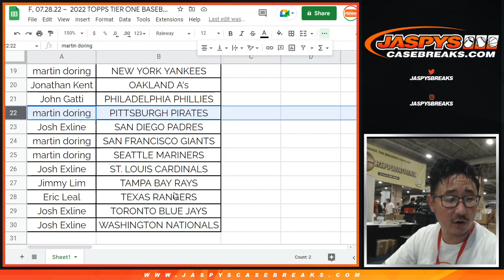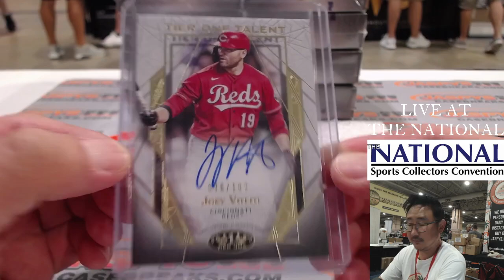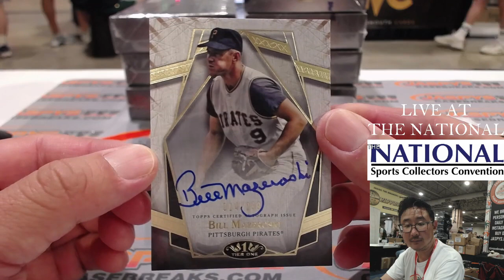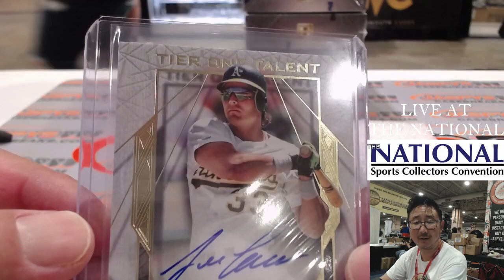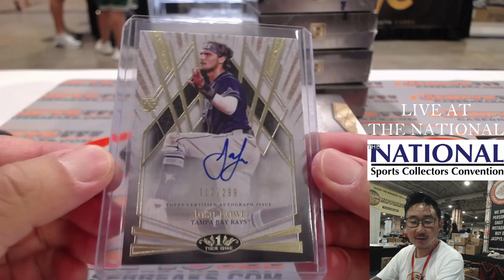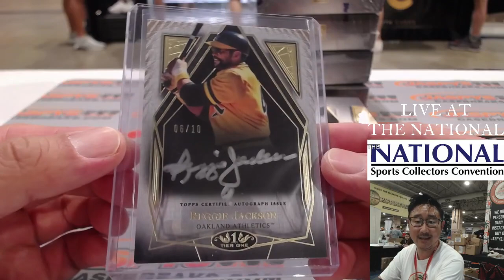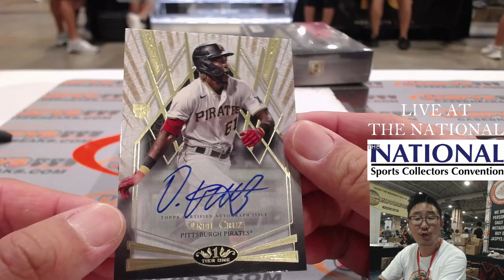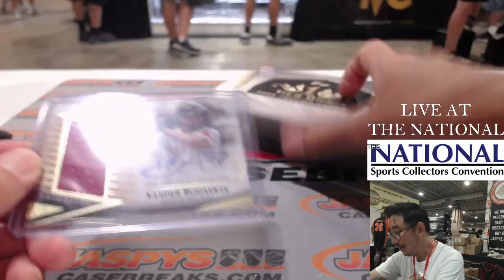F, 07.28.22 ~ 2022 TOPPS TIER ONE BASEBALL 12-BOX CASE BREAK #14 *PYT*